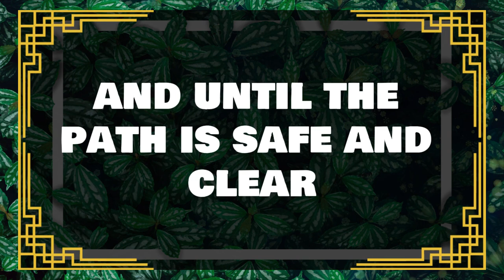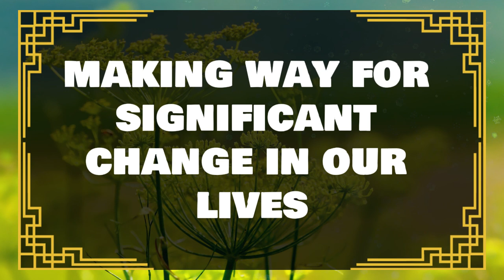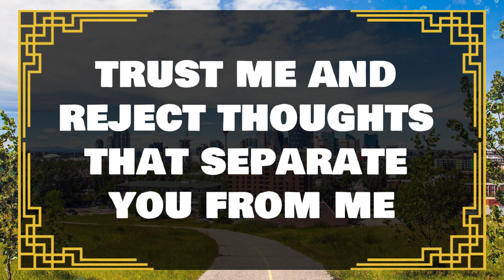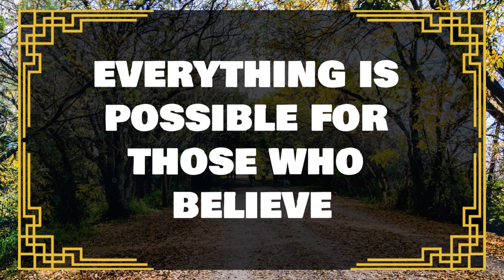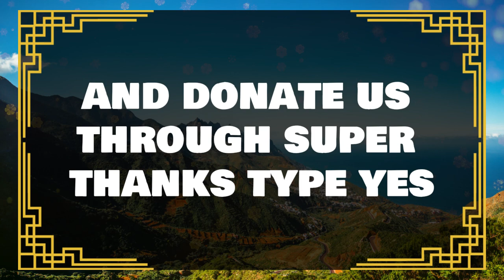💌Angels Says: Someone in your family is sick and unable to say...✝️ Angels Message Today 1111